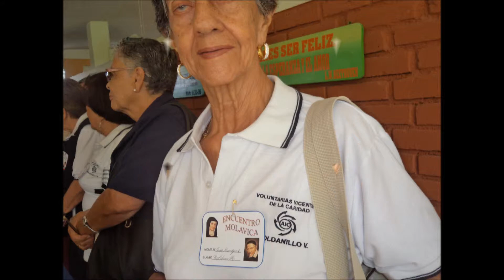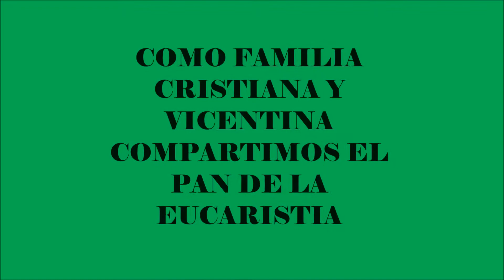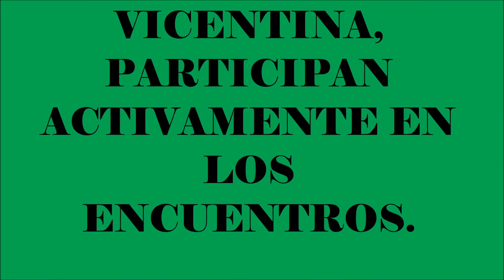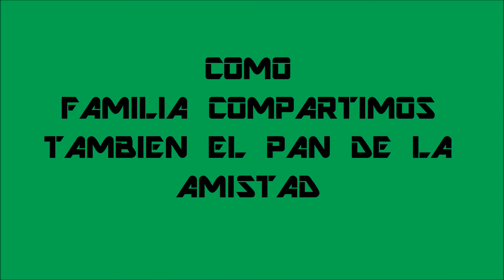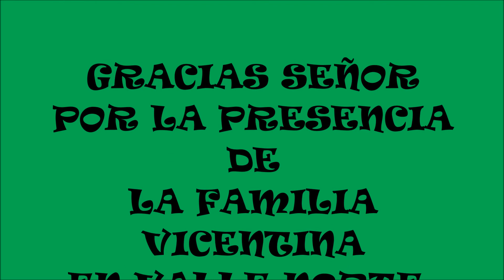03 MOLAVICA VALLE NORTE 2014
ENCUENTRO FAMILIA VICENTINA VALLE NORTE